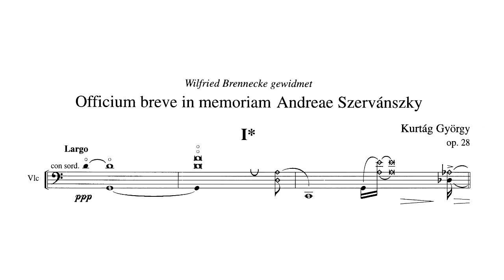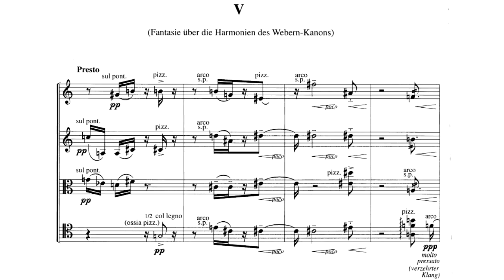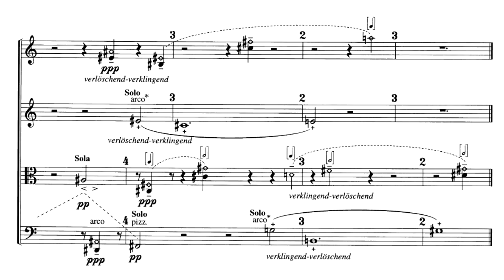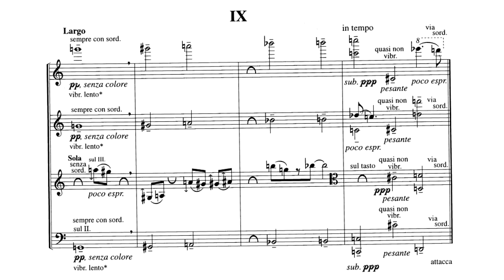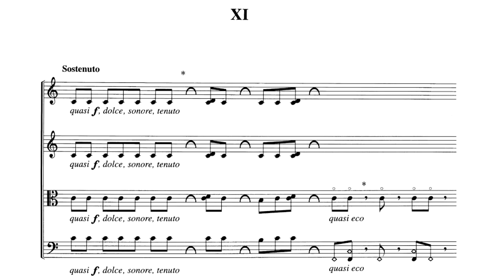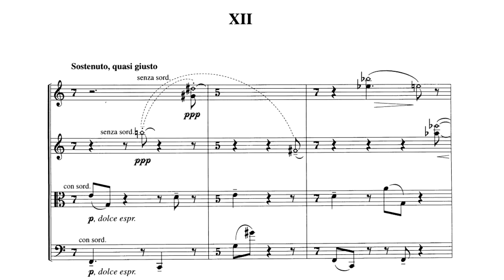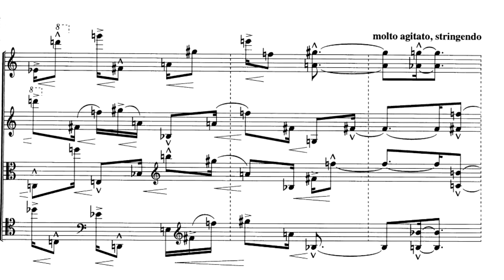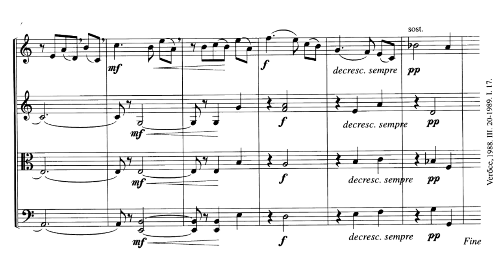Kurtág, György - Officium breve, in memoriam Andreae Szervánszky, Op. 28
Work: Officium breve, in memoriam Andreae Szervánszky, Op. 28
Composer: Kurtág, György (February 19, 1926 –)
Year(s) of composition: 1989
Year of first publication: ?
Performer(s): Quatuor Ernest

I. Largo. (00:00)
II. Più andante. (0:35)
III. Sostenuto, quasi giusto. (1:18)
IV. Grave, molto sostenuto. (1:59)
V. Presto. (Fantasie über Harmonien des Webern-Kanon) (2:36)
VI. Molto agitato. (Canon a 4) (3:30)
VII. Sehr fliessend. (3:50)
VIII. Lento. [Canon a 2 (frei, nach op. 31/VI von Webern)] (4:35)
IX. Largo. (5:08)
X. Sehr fliessend.  [Webern: Kanon a 4 (op. 31/VI)] (6:18)
XI. Sostenuto. (8:43)
XII. Sostenuto, quasi giusto. (11:18)
XIII. Sostenuto, con slancio. (11:50)
XIV. Disperato, vivo. (12:42)
XV. Arioso interrotto. (di Endre Szervánszky) (13:44)